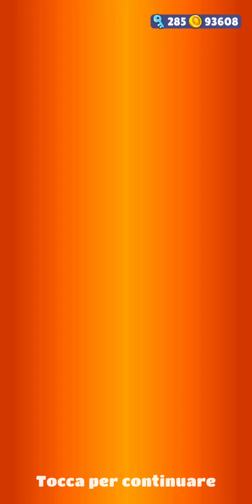Subway Surfer: Unlocking all February Pass!!!